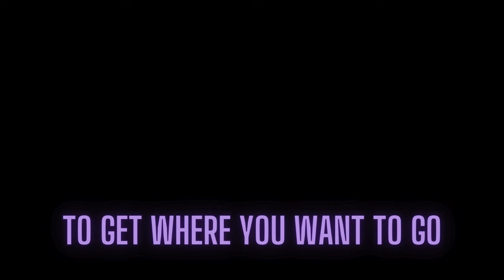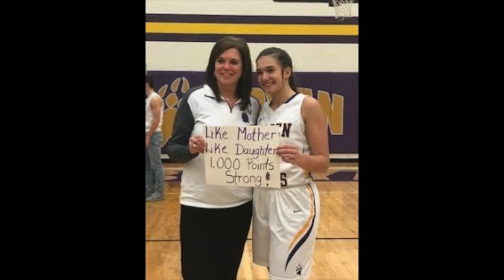Bryan Lady Bears Alumni Video 2023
The Bryan Lady Bears basketball program welcomed alumni home on December 29th at halftime of the BSN Holiday Classic Championship Game. Here is the video that played during the halftime, featuring photos from Lady Bears of the past.